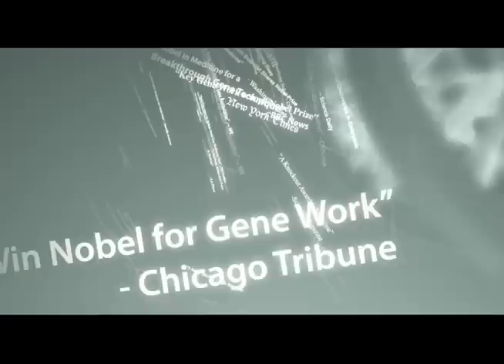Mario Capecchi, 2007 Nobel Prize Winner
University of Utah Professor Mario Capecchi, Ph.D., received the Nobel Prize in 2007 for his work in "knock-out" gene theory.